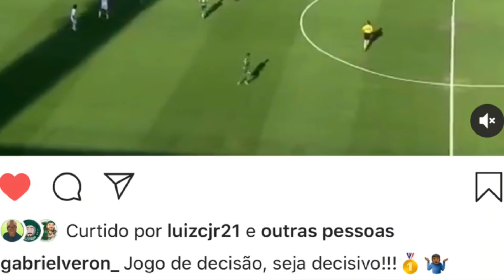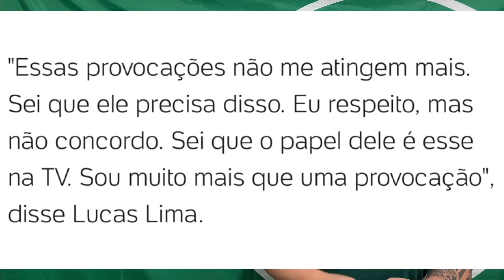NOVO GABRIEL JESUS É POLÊMICO | LUCAS LIMA RESPONDE NETO | ELENCO DO FLAMENGO RACHADO E MUITO +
Novo Gabriel Jesus, Lucas Lima responde o Neto, Elenco do Flamengo começa a mostrar um racha, CBF e a data FIFA, Luiz Adriano fora e muito mais!!!